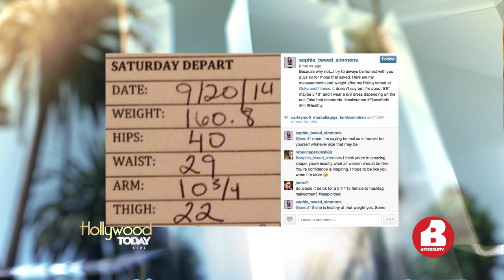Amanda and Kristen Interview Sophie Simmons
Amanda Salas and Kristen Brockman sit down with Sophie Simmons for some girl talk. The three discuss Sophie’s career as a model, singer, reality TV star and talk about self confidence.